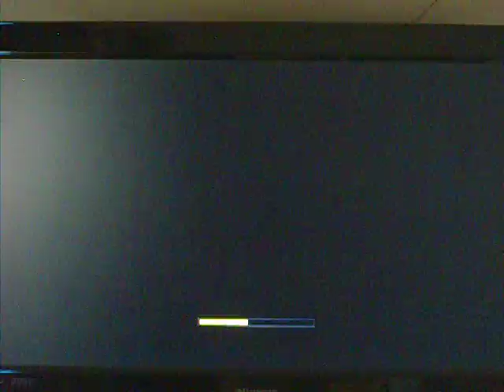Mortal Kombat: Tag Ladder Playthrough Part 3